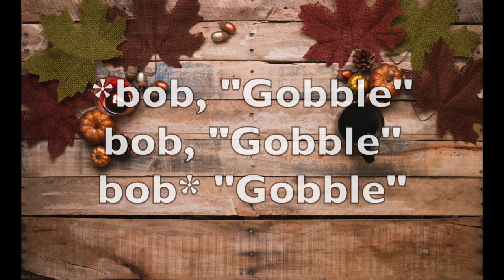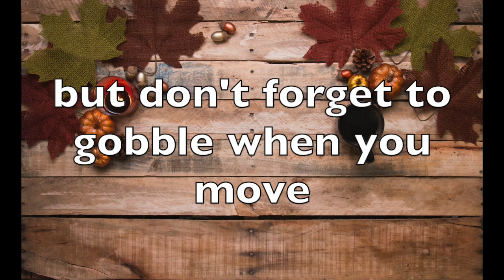Turkey Woogie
Turkey Woogie Music K8